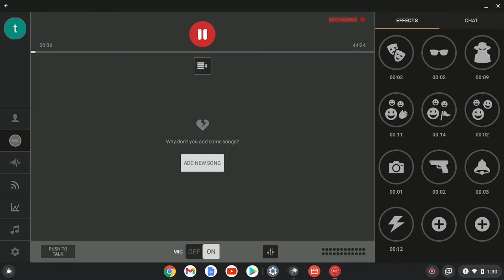interview with james bowden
one of my first podcast interviews with producer and artist james bowden